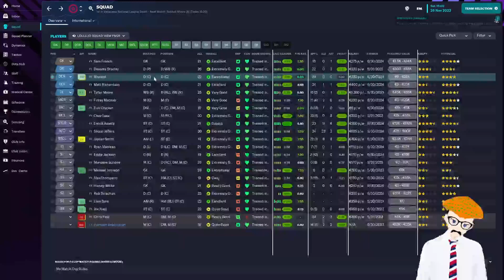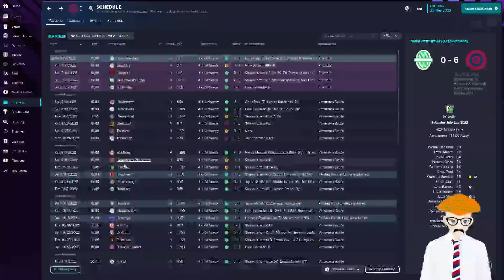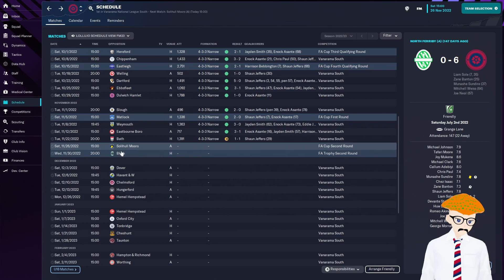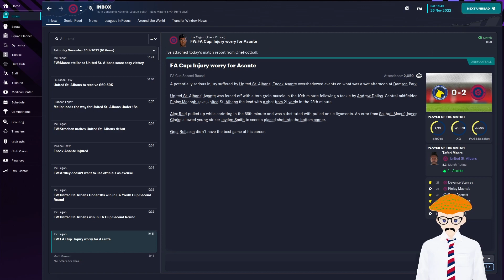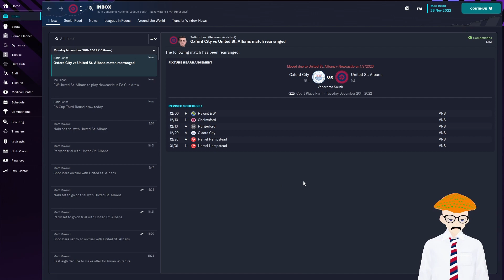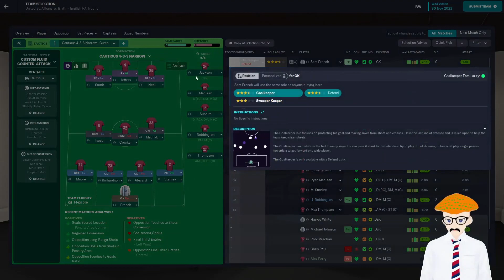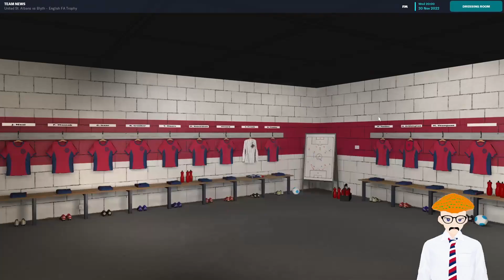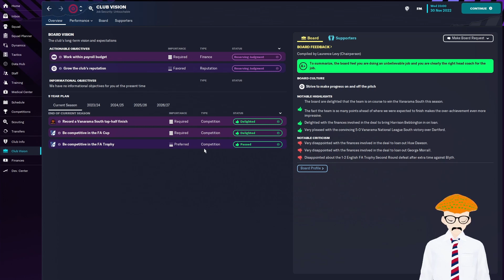Cup Run Continues - Ep. 4 - Glory to USA - FM23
Our bank balance looks healthy but why not continue riding the hot streak and go even further in the cups.

Follow on Twitter for all polkidude news
Catch stream clips on Tiktok